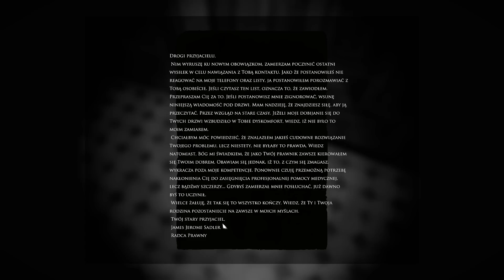Layers of Fear: Inheritance DLC PL #1 | Powrót Pupkela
Layers of Fear gameplay PL // Layers of Fear po polsku

Czołem ludziska!
Razem z Szynką zasiadamy raz jeszcze przed Layers of Fear ogrywając dodatek Inheritance, w którym wcielamy się w córkę malarza i po latach odwiedzamy posiadłość będącą niegdyś naszym domem.

Dyniowa pjona za wszelki feedback - szery, lajki, suby i hejty!